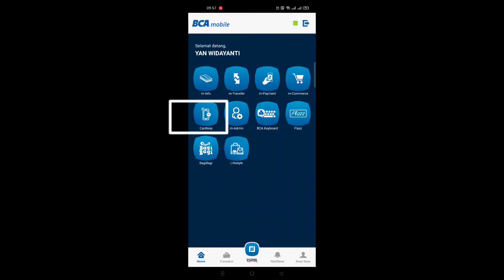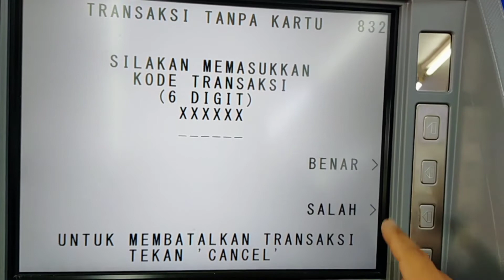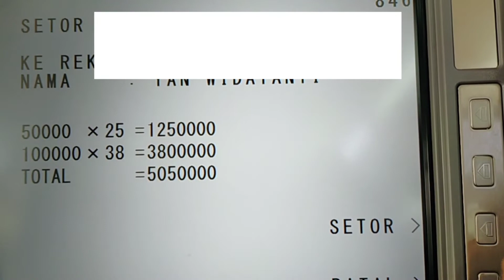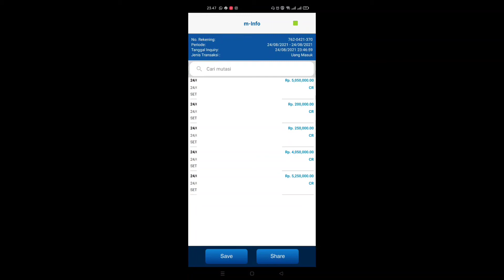MUDAH BANGET,SETOR TUNAI BCA TANPA KARTU ATM